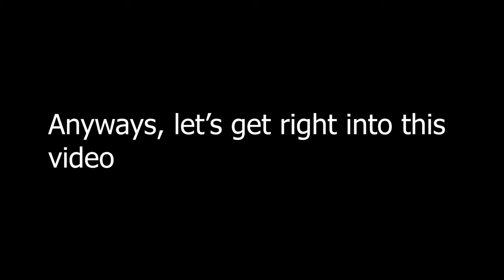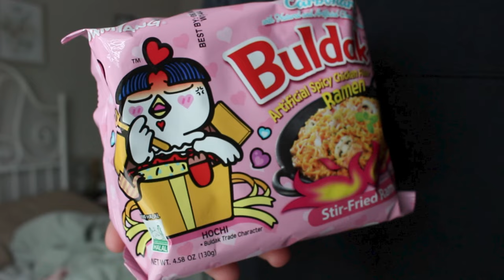I ATE ONLY BULDAK RAMEN FOR 24 HOURS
Hey guys, in today's video I do a challenge where I only eat spicy Buldak ramen for 24 hours. This was quite the journey. I am definitely not doing another food challenge like this again lol because it was not good for my stomach. I'll try to do more healthy type of challenges from now on.

TikTok and Instagram: lithuanianizzy

00:00 Introduction
00:30 Breakfast
03:10 Lunch
06:32 Dinner
09:55 Final thoughts
10:55 Outro